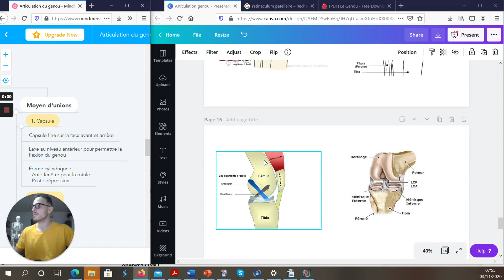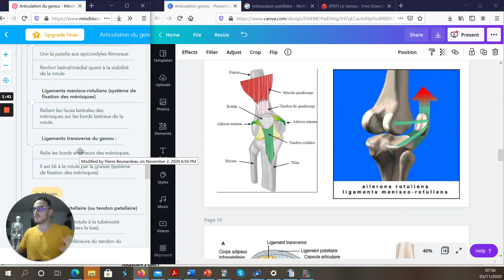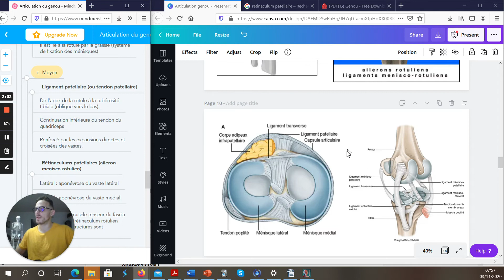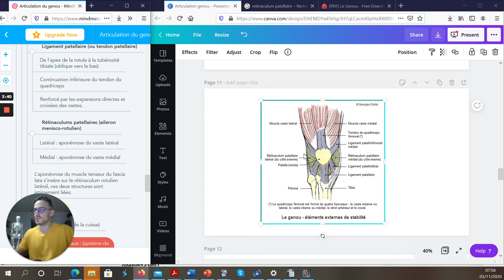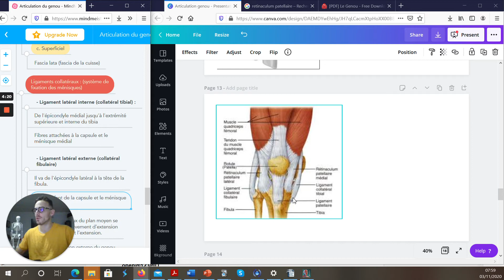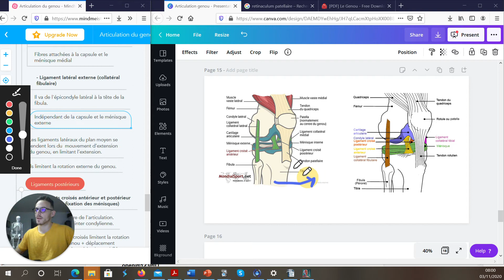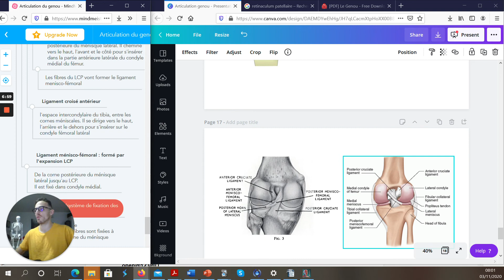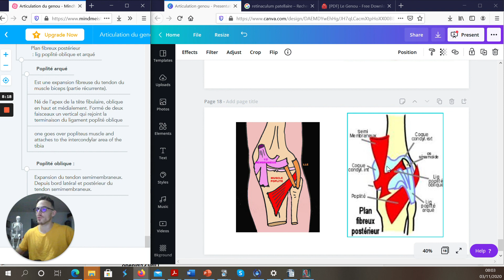Les MOYENS d'UNION de l’ARTICULATION du GENOU [1/2]